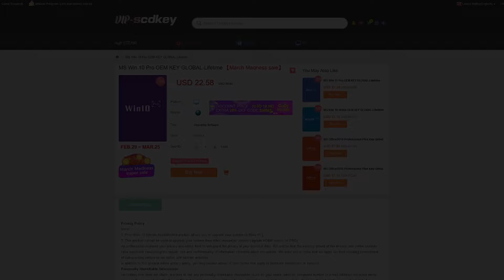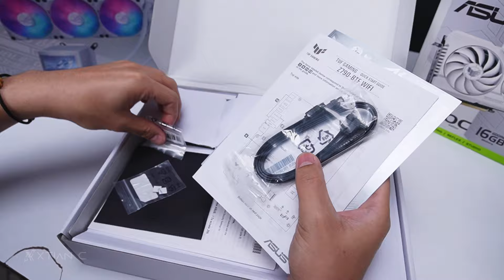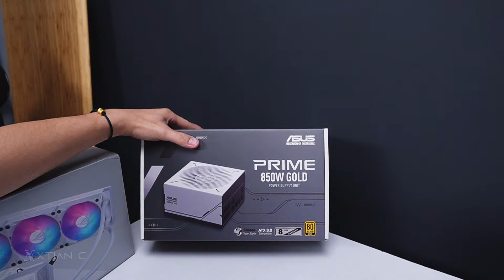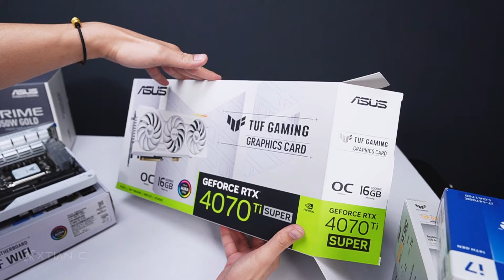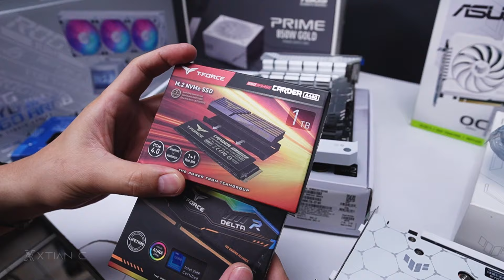VLOG: Asus BTF hidden-connector motherboard - TUF Gaming Z790-BTF wifi Unboxing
Full Specs:
•Processor: Intel Core i7-14700K
•GPU: Asus TUF Gaming RTX 4070 Ti Super OC 16G
•RAM: TForce Delta RGB DDr5 32Gb 2x16gb 6400
•Cooler: Asus ROG Ryujin III 360 argb WH
•SSD Storage: TForce Cardea A440 1TB Gen4
•PSU: Asus Prime 850w Gold Atx3
Credits:
Shot and Edited by
Xtian Capinpuyan